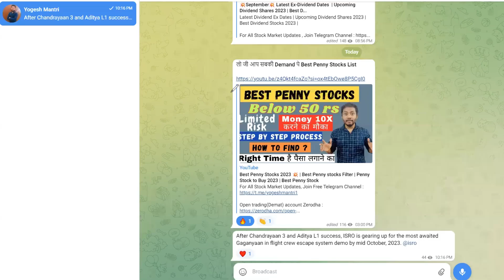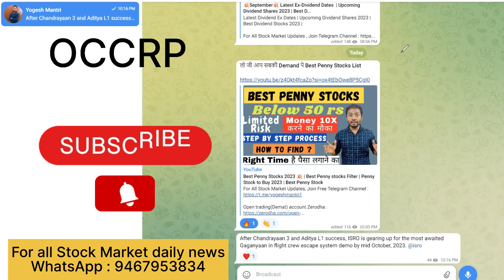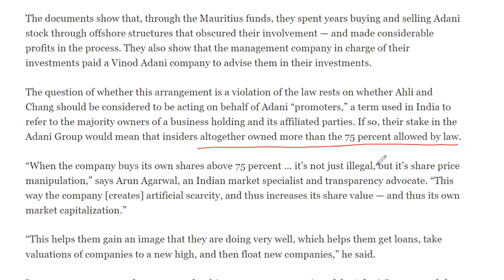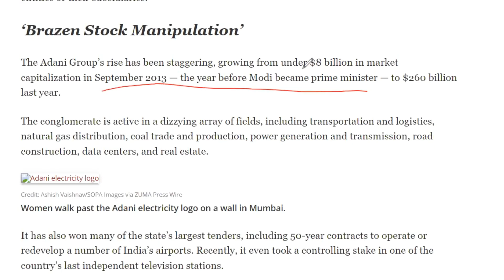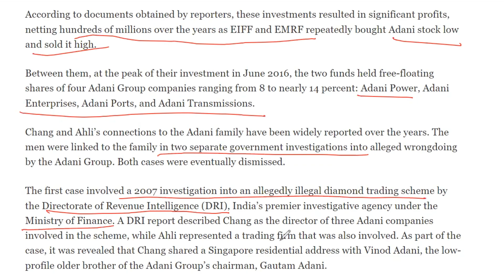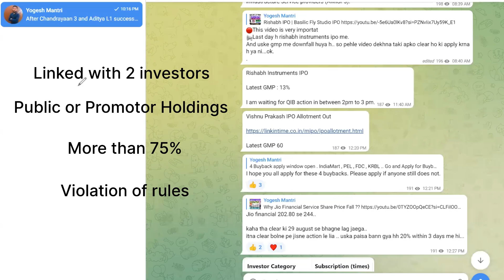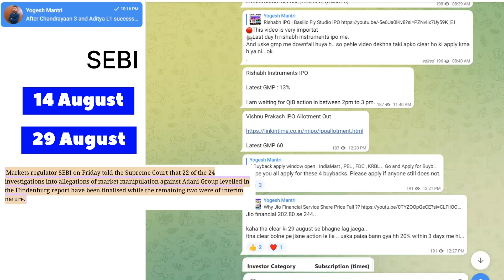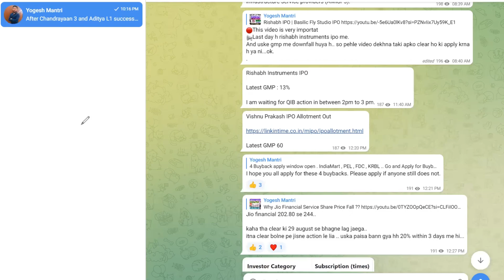Breaking News 💥 Adani Group | OCCRP Report on Adani | George Soros on Adani | Adani Group Reaction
Breaking News Adani Group | OCCRP Report on Adani |
George Soros on Adani | Adani Group Reaction

Right time to Buy |
Penny Stocks |
FOMO (Fear of missing out)
Correction in Market
Market Prediction
Best Time to Buy Good Stocks